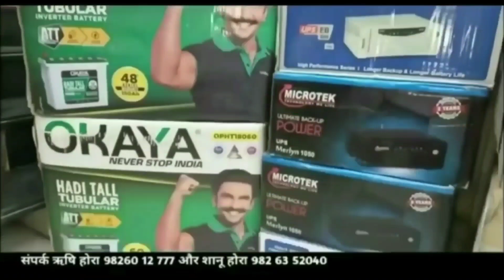बस के टर्न लेने में हुई दिक्कत के चलते काफ़ी देर तक बॉम्बे बाजार में जाम,ईद के चलते बाजार रहे गुलजार